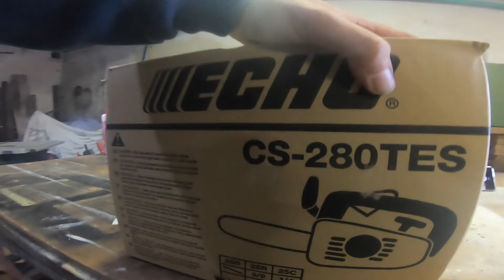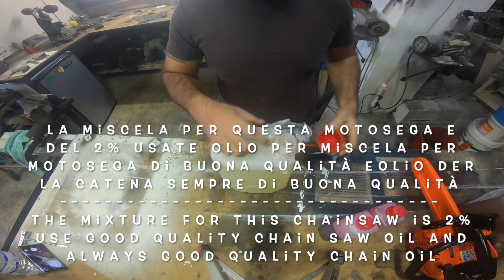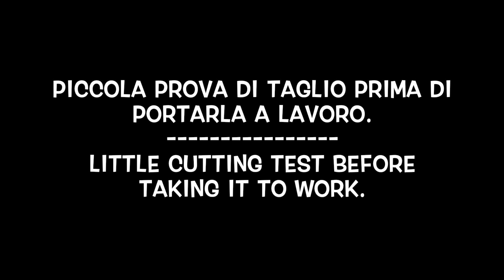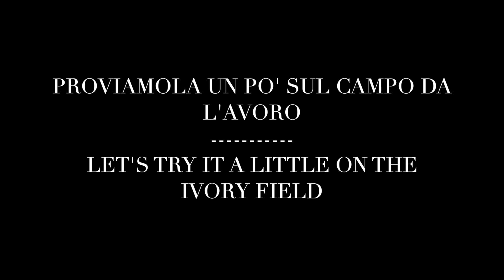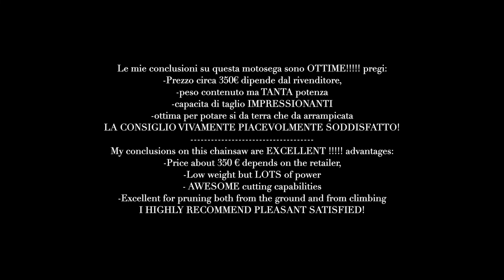unboxi e recensione motosega echo CS-280TES - unboxi and review chainsaw echo CS-280TES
In questo video effettuo l'unboxi della motosega ECHO CS-280TES se il video ti è piaciuto e ti interessano questi tipo di video e vuoi vedere altri video che riguardano questa motosega, lascialo scritto nei commenti lascia un bel Mi PIACE e ISCRIVITI AL CANALE.
In this video I unbox the ECHO CS-280TES chainsaw if the video you liked and you are interested in these type of videos and you want to see other videos about this chainsaw, leave it written in the comments leave a nice I LIKE and SUBSCRIBE TO THE CHANNEL.